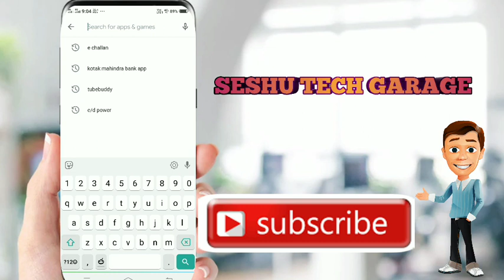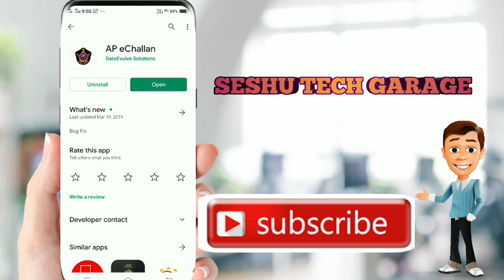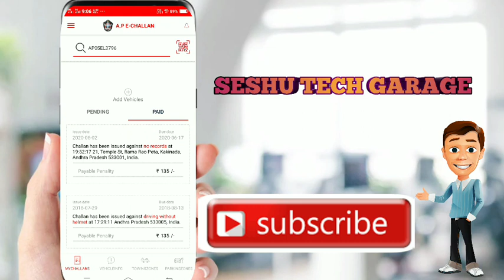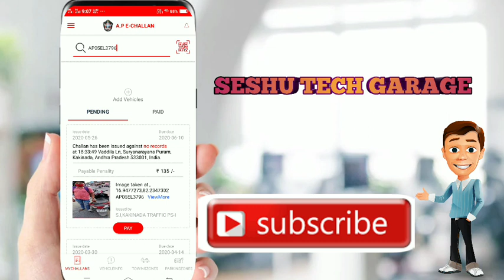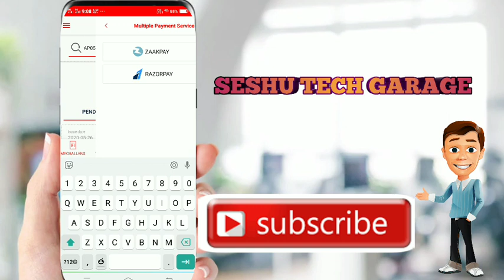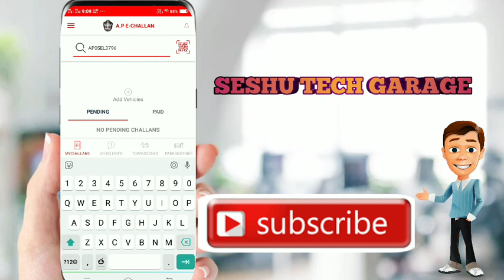How to pay traffic police e challana in online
How many chalana
How much chalana
How ta pay chalana

My channel in best video's

Use camera:- Samsung m51 mobile

Mic :-mi earphones